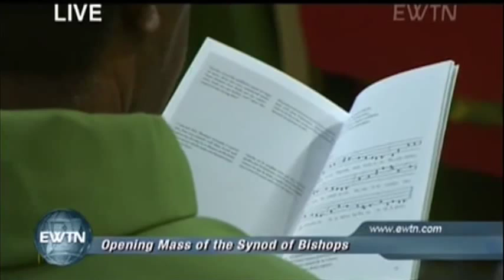Heilige Messe zur Eröffnung der Familiensynode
Heilige Messe mit Papst Franziskus zur Eröffnung der Bischofssynode über Ehe und Familie im Petersdom